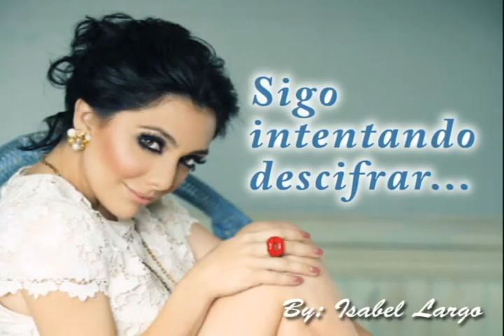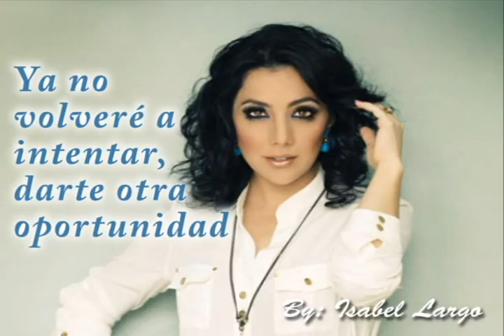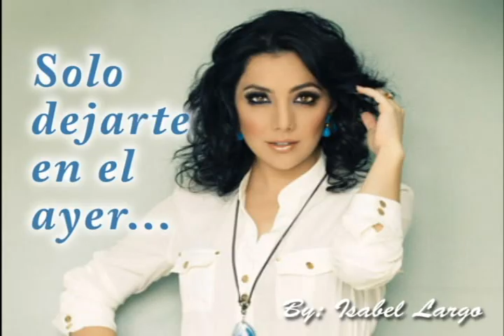Pamela Cortés - Cristales Rotos Letra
Una de mis canciones favoritas Cristales Rotos,de esta talentosa ecuatoriana, orgullo nuestro ♥ @Pamela_Cortesss